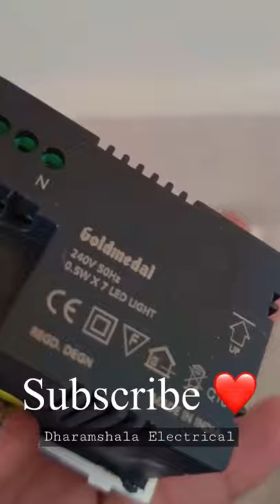How’s This light 💡 ❤️ Instagram Dharamshala Electrical